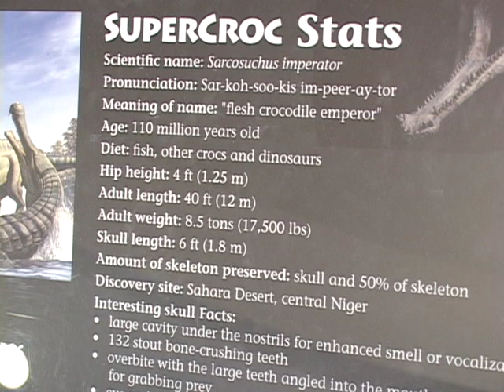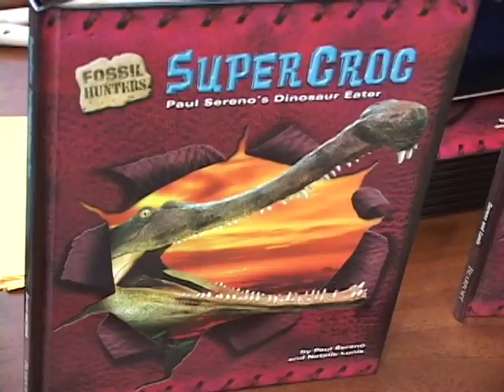The Science of SuperCroc at Gail Borden Library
The Science of SuperCroc Exhibit opened with Project Exploration's Dr. Paul Sereno, the paleontologist who uncovered SuperCroc in Africa. SuperCroc will be on display through Aug. 18. Visit SuperCroc at Gail Borden Library, then sign up for the Read on the Wild Side Summer Reading Program!